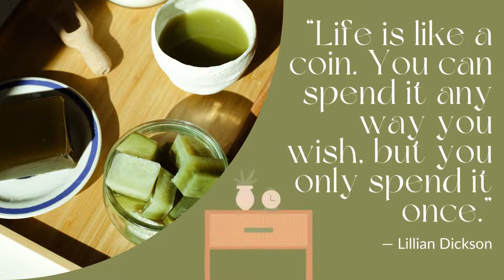SundayStarters 4 (Life Quotes to start your week)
Hey, it's Lee! Another great week is up for grabs! Let's live our life to the fullest. Here's this week's  Sunday Starter videos.

For June 26 - July, 2022